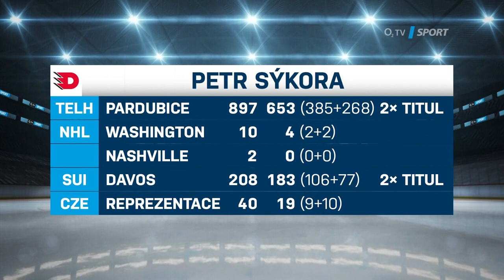Pocta pro Petra Sýkoru! Jeho dres vystoupal pod strop pardubické areny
Petr Sýkora se dočkal velké pocty, jeho dres s číslem 37 byl vyvěšen pod strop pardubické areny. "Pardubice jsou pro mě domov, narodil jsem se tu, hrál jsem tu odmalička, teď dál pracuju v klubu," líčil. S Janem Homolkou rozebral celou svoji bohatou hokejovou kariéru i dojmy ze slavnostního ceremoniálu.